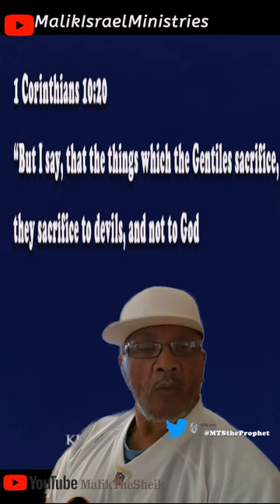ONE MINUTE JEWEL # 12: YOU SACRIFICE NOT TO GOD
Who said being gay is a sin? Being homosexual is not fore bidden to the god of the Christians, as Zeus will accept you any way you come. This question was asked by Kylesister, Malik covers this topic in this whosaidbeinggaywasasin